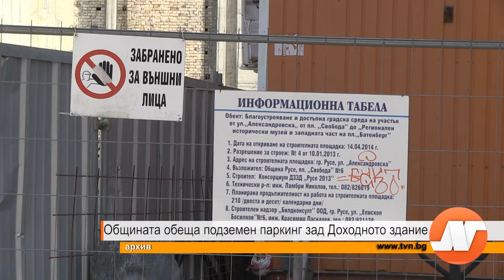Общината обеща подземен паркинг зад Доходното здание